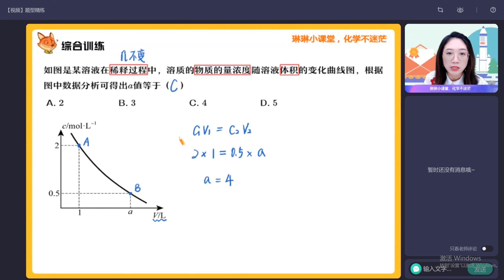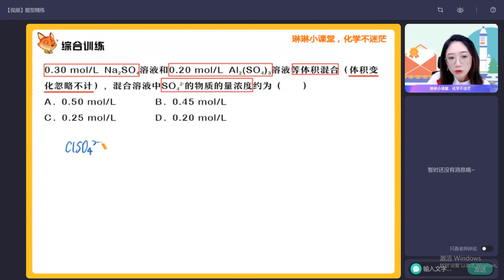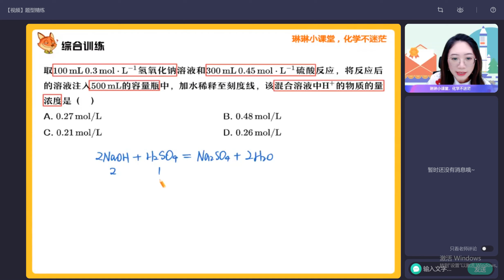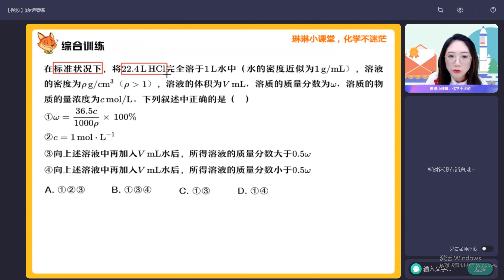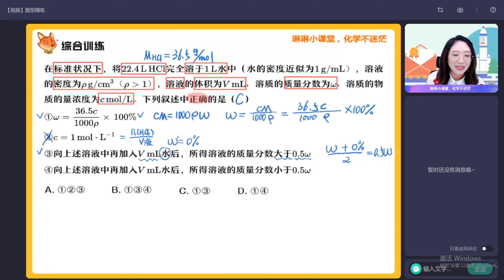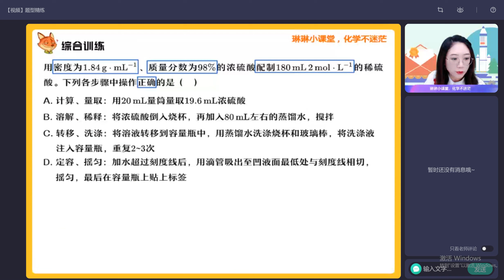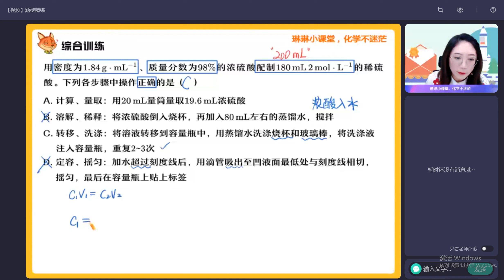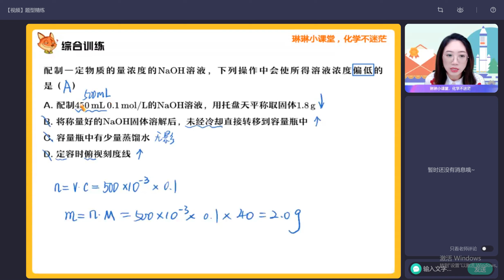14 视频 题型精炼 高一上